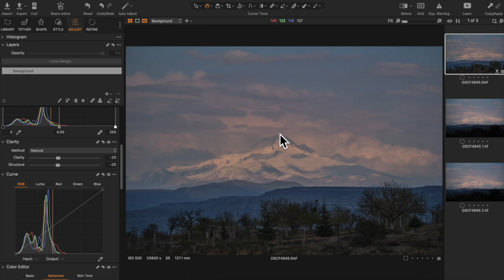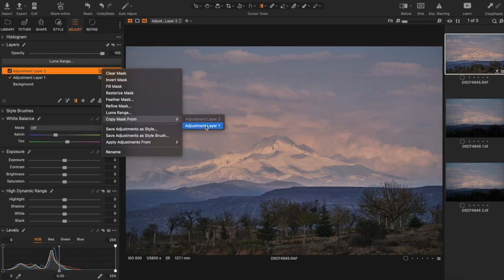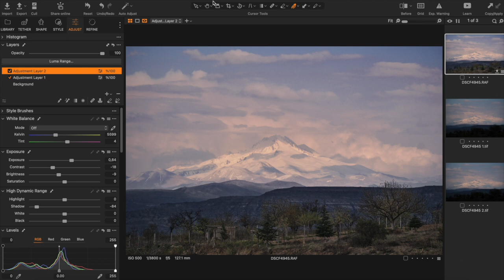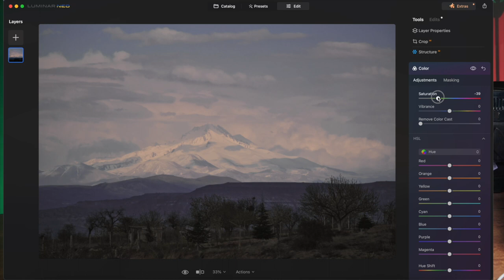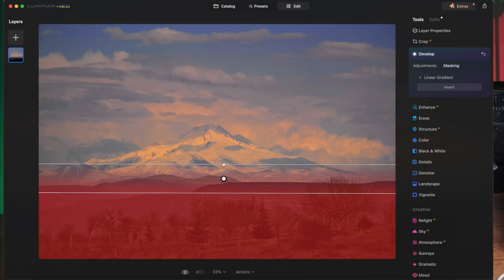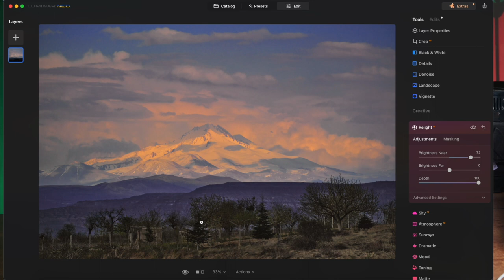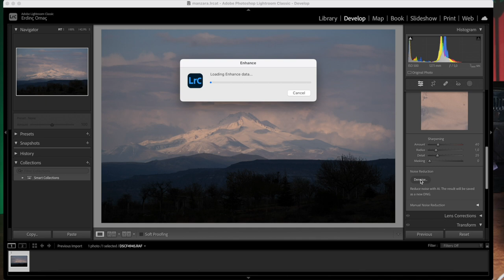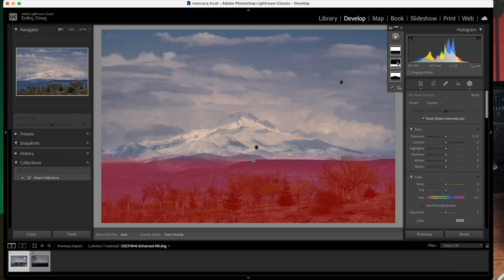FUJİFİLM İÇİN HANGİSİ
FUJİFİLM İÇİN CAPTURE ONE LUMİNAR NEO YA DA LİGHTROOM CLASSİC HANGİSİ DAHA UYGUN